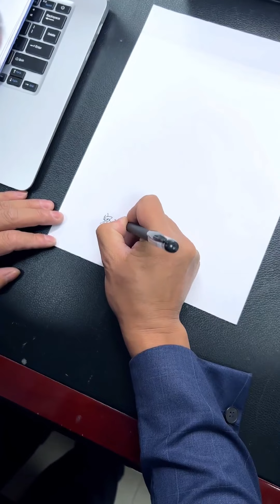送水工迟到被公司员工刁难，公司老总扭头一看竟是自己初恋，拿起钱追出去道歉却遭拒绝！【建哥哥导演】